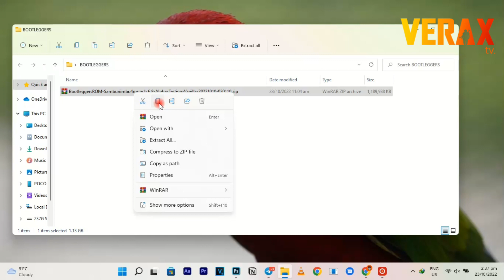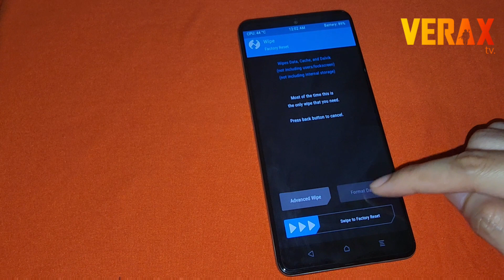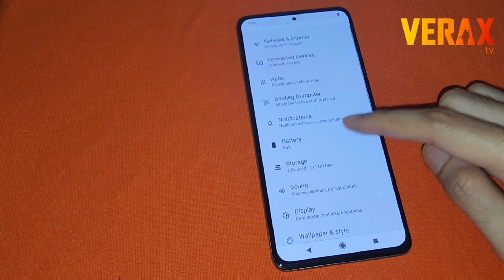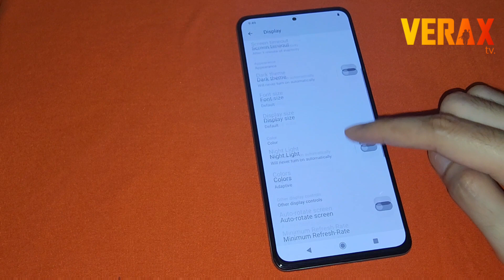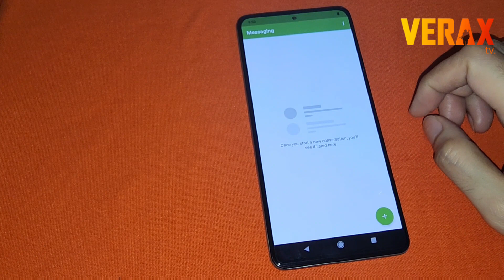Bootleggers ROM for Poco F4 | Easy Flashing Guide